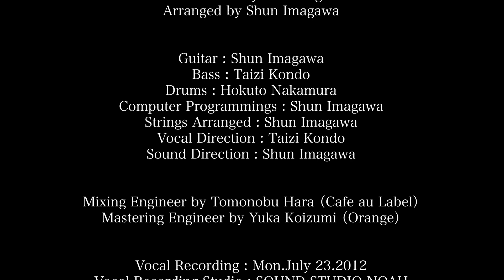成田雅嗣『誰よりも君が好き』（lyric video）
成田雅嗣（MASATSUGU NARITA）
デビュー22周年 特別企画
2024年1月13日 4曲同時リリース！

『誰よりも君が好き』

作詩・作曲 ： 成田雅嗣
編曲 ： 今川瞬

ギター ： 今川瞬
ベース ： 近藤泰次
ドラムス ： 中村北斗
コンピュータプログラミングス ： 今川瞬
ヴォーカルディレクション ： 近藤泰次
サウンドディレクション ： 今川瞬

ミキシングエンジニア ： 原朋信（Cafe au Label）
マスタリングエンジニア ： 小泉由香（Orange）

ヴォーカルレコーディング ：2012年7月23日（月）
レコーディングスタジオ ： SOUND STUDIO NOAH

フォトグラファー ： 西村洋恵
アーティストマネージャー ： 高岸宣孝
マネジメントオフィス ： FUNGO

『Nobody But You』

Words and Music by Masatsugu Narita
Arranged by Shun Imagawa

Guitar : Shun Imagawa
Bass : Taizi Kondo
Drums : Hokuto Nakamura
Computer Programmings : Shun Imagawa
Strings Arranged : Shun Imagawa
Vocal Direction : Taizi Kondo
Sound Direction : Shun Imagawa

Mixing Engineer by Tomonobu Hara （Cafe au Label）
Mastering Engineer by Yuka Koizumi （Orange）

Vocal Recording : Mon.July 23.2012
Vocal Recording Studio : SOUND STUDIO NOAH

Photographer ： Mie Nishimura
Artist Manager ： Noritaka Takagishi
Management Office ： FUNGO

Produced by MASATSUGU NARITA

君と出逢い毎日が楽しくなった気がする
君からの電話・メールを心から待っている

君と行く食事の時お気に入りの香水ふり
少し早めに着いては君の笑顔を探している

いつもと違う幸せな気分溢れる想い胸に刻んで

誰より君のこと好きだからいつでも笑っていよう
誰より君のこと好きだからいつまでも愛しているよ

君の香りその笑顔傍にいるだけでもういい
手を繋ぎ街の中を少し照れながら歩いていく

君との時間最高の気分このまま離さない約束しただろう

いつまでもこうしていよう
誰にも邪魔ができない時間をずっと…

誰より君のこと好きだから
誰よりも君のこと好きだから